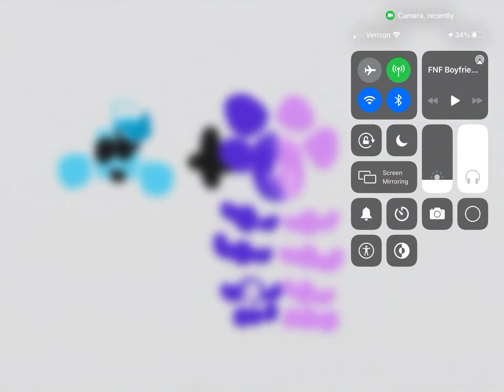FNF Peppermint + Pally??? Memes girt Aly cat toon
JSAB/RC oc peppermint he/his
JSAB oc Pally she/her